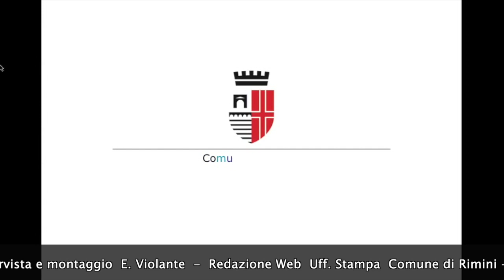Scacco allo spaccio - intervista J Sadegholvaad e A Rossi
Scacco allo spaccio. Operazione antidroga messa a segno dalla Polizia Locale di Rimini: oltre 21 kg di sostanze stupefacenti sequestrate